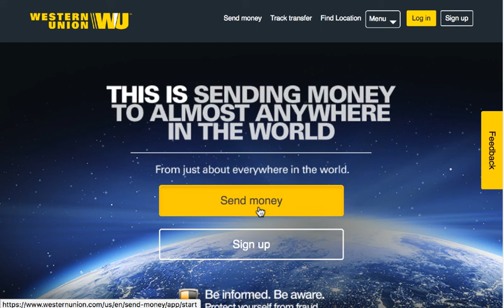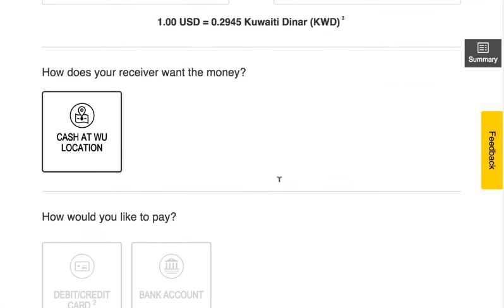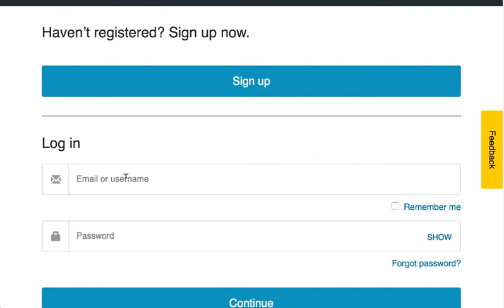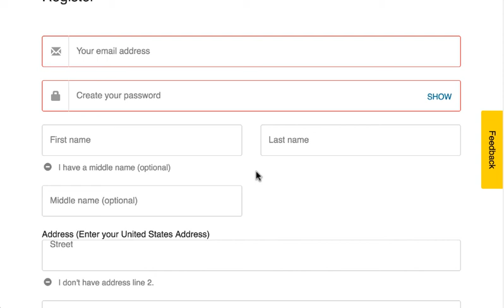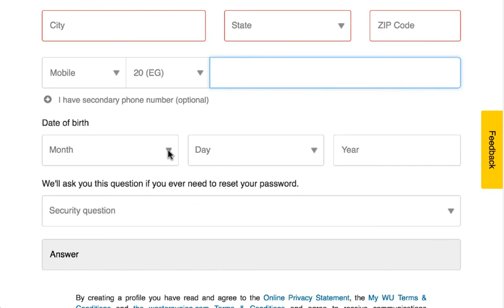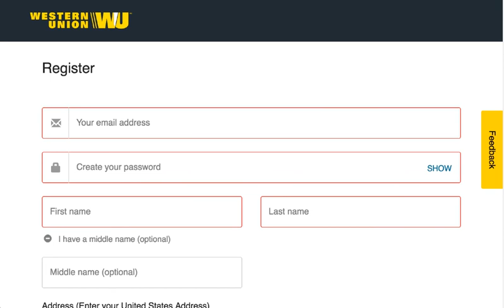أسهل وأسرع طريقة لتحويل الأموال بالدولار